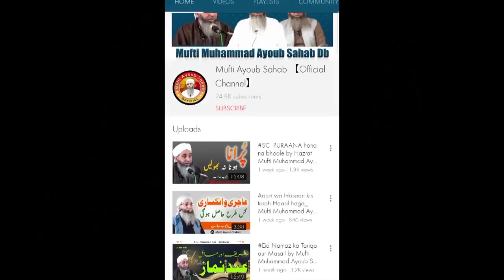Qurbaani ki Khaal | قربانی کی کھال کا مسئلہ | Mufti Muhammad Ayoub Sahab Db